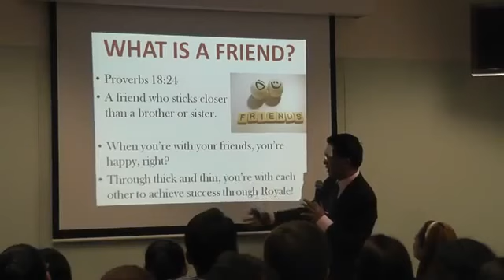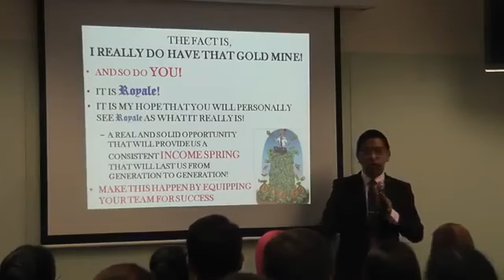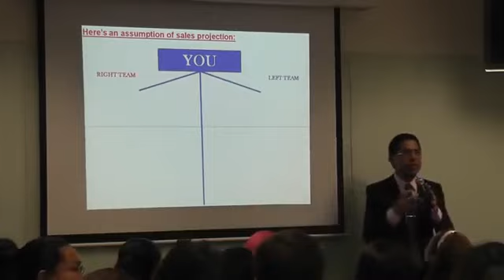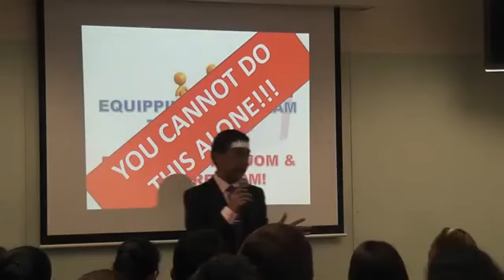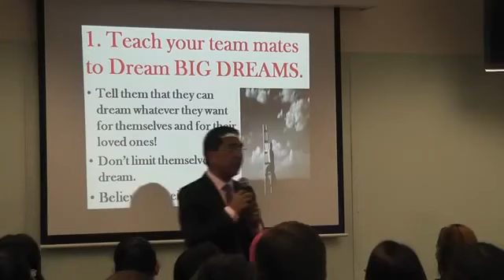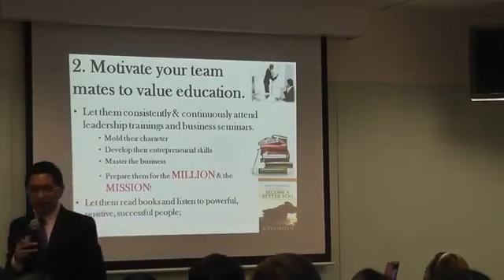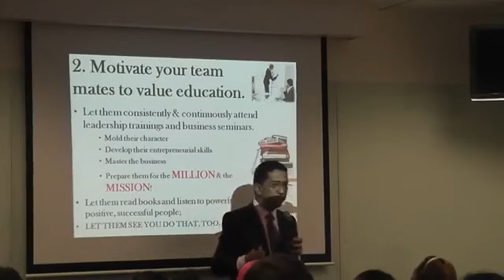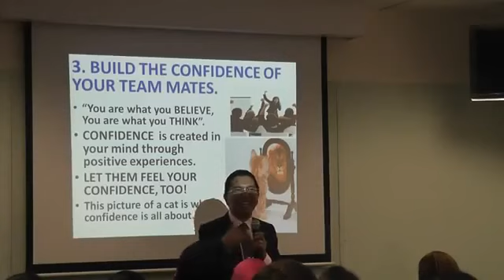Equipping Your Team for Success Part 2 by Art Bonjoc Low